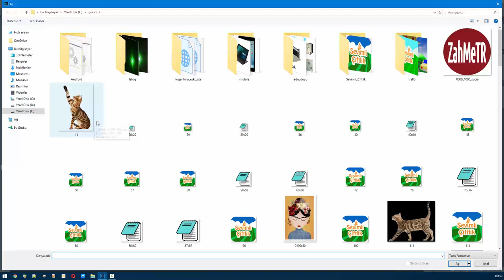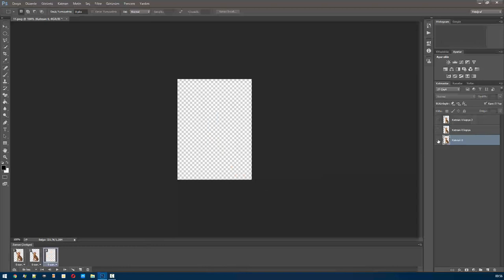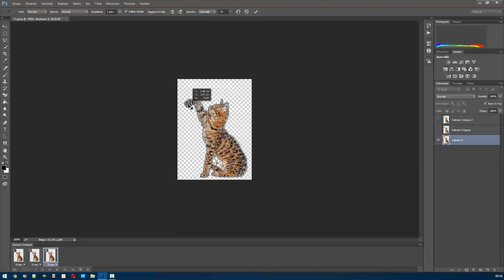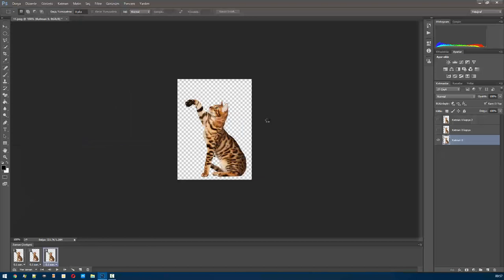Photoshop Puppet Warp [ Kukla Oynatma ] Animasyon Videosu Nasıl Yapılır ?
Photoshop'ta basit bir animasyon hazırlama rehberi.